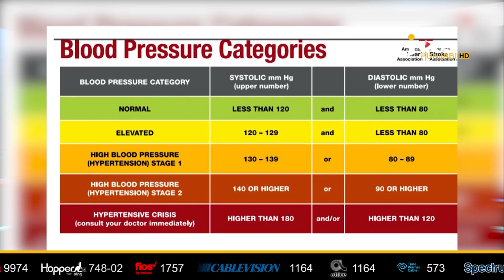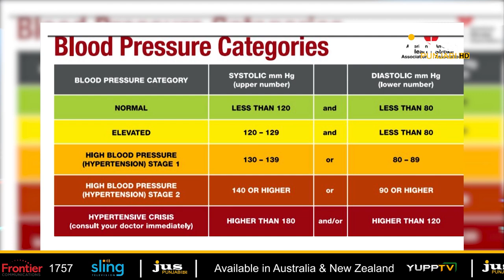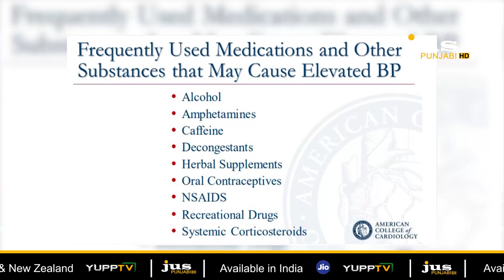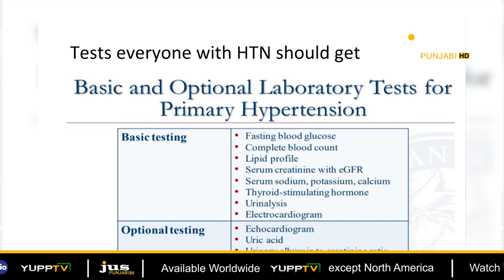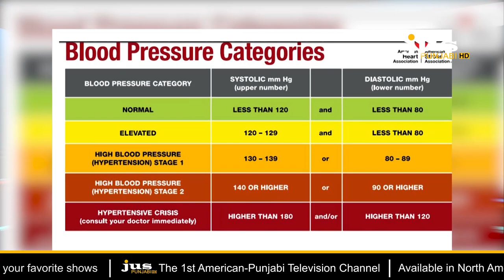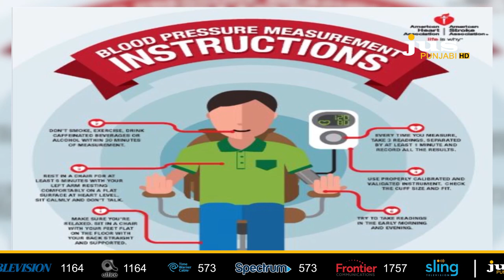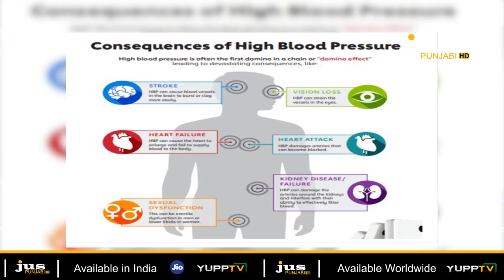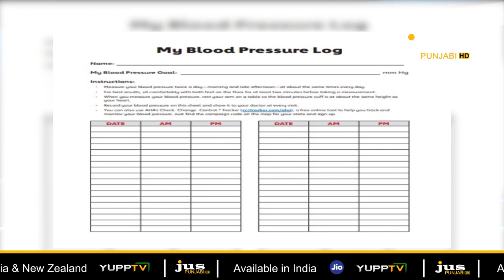Road To Medicine || Dr.Swaiman Singh Pakhoke || Jus Punjabi || Hypertension